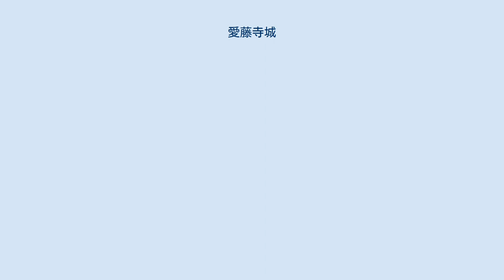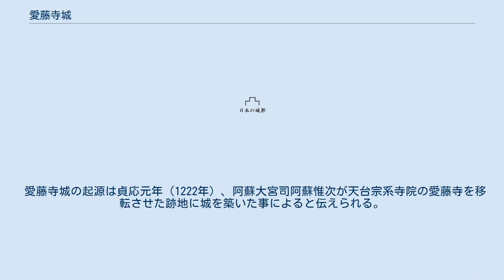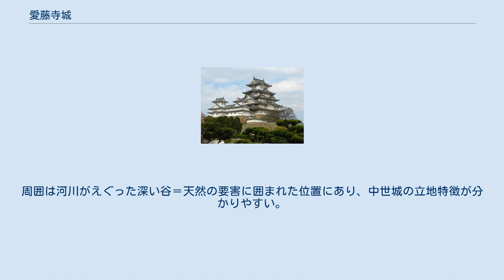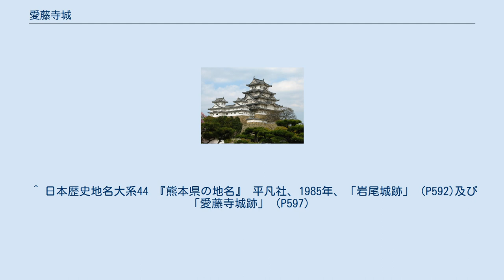愛藤寺城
愛藤寺城（あいとうじじょう）は、熊本県上益城郡山都町に存在した城郭である。
別名、矢部城ともいう。
 阿蘇氏は、阿蘇の南郷谷より浜町に居館「浜の館」を移し、川の対岸・小高い丘に詰めの城として岩尾城を築いた（現在の通潤橋が架かっている左岸側）が、地形的な制約から、防御力の更に強い城が別に必要であった。
 緑川と千滝川に挟まれ、津留の緑川海運とつながる白糸の道は、有明海の緑川河口近くにある重要な港湾「川尻」とつながるもので、当時は重要であった。
この城は、津留と浜町と結ぶその延長線上にあり、南の守りと、北から攻められた時に逃げ込む城としての役目もあったと考えられる。
 近くには「津留が淵道」と呼ぶ「古道」があり、江戸時代には、河川を改修して、山間部で採れた米を川尻経由で大阪まで運んでいたという。
 愛藤寺城は阿蘇氏によって白糸台地の南端に築かれた山城である。
小西行長によって近世城に改築され、さらに加藤清正の修築を受けた。
目下のところ熊本県におけるクルス瓦（キリシタン瓦）の唯一の出土地点として知られている。
 城地は昭和46年(1971年)11月25日に山都町指定史跡となり、クルス瓦は同49年(1974年)1月14日に山都町指定文化財になった。
 愛藤寺城は、白糸台地の末端部、緑川と千滝川の峡谷に挟まれた狭隘な台地上にある、3つの尾根にまたがるよう位置している。
北から南に向けて緩やかな弧を描きつつ、ところどころに尾根が突き出しながら総延長約560メートルにわたり城域が拡がっている。
その三日月状をなす城域の中央付近から西へ突き出る尾根によって同城の縄張は、一見するとあたかも北西に頭を向けて両翼を大きく広げた鶴のようでもある。
 城域の中央には旧登城口と重なるように林道が南北に貫いており、南北どちらからも160メートルほど入り込んだ辺りでややまとまった平坦地が存在し、城郭の主要部分とみなされる。
この平坦地には南北それぞれに高さ数メートルの小丘陵が存在し、北を伝二の丸、南を伝本丸、伝本丸より西へ突き出る尾根を伝三の丸とする連郭式の体をなすが、これまでに行われた調査の過程で伝二の丸丘陵の方が標高が高く、面積も広いことが判明し、本丸と二の丸との位置関係は本来逆であったとみられる。
 一方、城内から大小の石を出土することにより石垣の存在はかねてより示唆されていたが、平成19年（2008年）、大雨による土砂災害で埋もれていた石垣の一部が発見され、その残存が確認された。
同22年（2010年）の調査によって、その分布は伝本丸から伝三の丸にかけてのほかに、城域最北端の通路東に隣接する小丘陵でも確認されており、その付近の旧地名「城門」と併せて高楼の存在を窺わせている。
 石材は安山岩だがかなり硬質で、加工痕跡を明瞭に留める石材はきわめて少ないものの、矢を用いた割石を積み上げており、隅石には算木積みを用いている。
 現状での出土遺物は瓦が主で、県内唯一のクルス瓦のほか、巴紋の軒丸瓦などが出土している。
クルス瓦はこれまでに4点の追加出土をみているが、やはりその出土は同城内に限られている。
ただし分布域は石垣検出部全域に拡散する形となっており、2次利用の可能性が高い。
 愛藤寺城の起源は貞応元年（1222年）、阿蘇大宮司阿蘇惟次が天台宗系寺院の愛藤寺を移転させた跡地に城を築いた事によると伝えられる。
以後、阿蘇氏が城を管理していた。
 文正元年（1466年）、肥後国守護菊池為邦に破れた阿蘇惟忠が同城へ立て篭っている。
 天正13年（1585年）、薩摩島津氏の来襲により、攻め落とされ、矢部から阿蘇氏の有力な拠点が無くなった。
 天正16年（1588年）5月、肥後国南半の大守として、小西行長(キリシタン大名)が入国すると、行長は同城を近世城へ改築し、関西出身の家臣・結城弥平次を城代に置いた。
行長及び弥平次はキリシタンとして知られており、城内より出土したクルス瓦はこの時期の所産とみられる。
熊本県においては、他に出土例がない点で重要な出土品である。
 慶長5年（1600年）の関ヶ原の戦いにおける行長の没落に伴い、同城は加藤清正の所有するところとなった。
清正は城郭を大規模に修築し、三重の天守を建て、長尾安右衛門善政（豊前守とも）続いて加藤万兵衛正直を城代に置いた。
 慶長17年（1612年）、宇土城・水俣城とともに破却された。
破却後の部材の一部は熊本城へ運ばれたという伝承が残されている。
 廃城後は荒蕪地となり、その後城下の集落が北へ移...